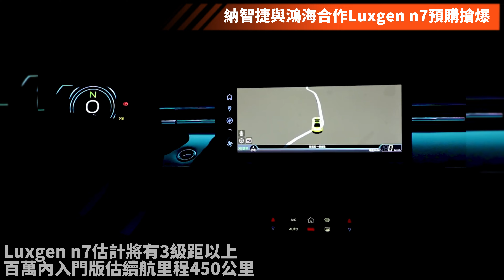鴻海+納智捷純電動車 Luxgen n7預購｜登場一天!接單破萬暫停預購!｜嚴凱泰未竟之夢:納智捷電動車成真!?｜Luxgen n⁷百萬內+700KM續航【中天車享家】朱朱哥來聊車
納智捷與鴻海合作純電車型Luxgen n⁷登場，9/1展開n⁷接單活動 訂金僅1,000 元，5分鐘破千張訂單單日萬人下訂，預購專案提前到9/2下午五點結束，Luxgen並未公布n⁷規格配備售價，僅強調"百萬內唯一新世代純電休旅"，是否維持Model C概念車預告百萬內售價，還有400匹馬力與700公里續航里程，Luxgen n⁷估計將有3級距以上，百萬內入門版估續航里程450公里，110萬上下中階車型，預估電池容量在60kWh上下，長程續航電池版本預估80-90kWh ，達到續航里程700公里，性能版本估計0-100公里加速3.8秒，百萬內+400馬力+700KM續航，非單一車型實現。

5000cc+V8引擎+機械增壓+641萬｜Land Rover Defender V8 Carpathian Edition ｜最後八缸越野旗艦猛獸!【中天車享家】朱朱哥來聊車 @中天財經頻道